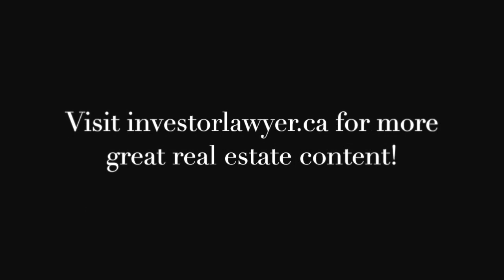What Are Certified Funds in a Real Estate Transaction?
Do you have questions about real estate in Alberta? This series of short videos offers quick tips and information from one of Canada's foremost real estate lawyers.

Barry C. McGuire has been an attorney for over 40 years, and his practice focuses on real estate. Drawing on this wealth of experience, Barry is also an investment coach.

Buying and/or selling real estate in Alberta? Barry can help!  There's also lots of free real estate content, like his blog and the Tales from the Trenches podcast.